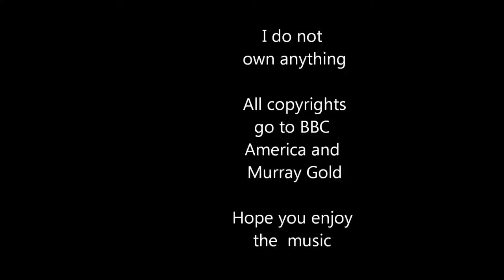This is Gallifrey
It is 2.2 mb. You can also download different versions of the song.